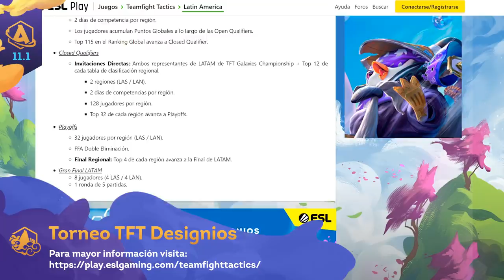TFT 11.1: novedades para arrancar el año nuevo | Teamfight Tactics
¡Emprende el viaje hacia la nueva y emocionante travesía que te espera este año en TFT! Ahora podrás ciclar más rápido entre las arenas de tus competidores, y verás algunas modificaciones para Aatrox, Morgana, Lulu, Vayne y Teemo. También conoce todo acerca de las inscripciones para los Open Qualifiers del primer torneo de la temporada 2021: Teamfight Tactics Designios. ¡Actualízate!

Salta a tu tema favorito:

JUGABILIDAD

00:33 Ciclado entre arenas

CAMPEONES

01:00 Aatrox ↑
01:28 Morgana ↑
01:47 Lulu ↓
02:08 Vayne y Teemo ↓

COMPETITIVO

02:38 Open Qualifiers - Torneo Teamfight Tactics Designios